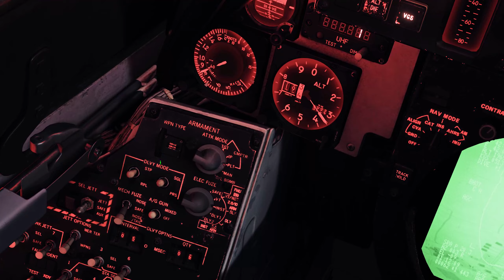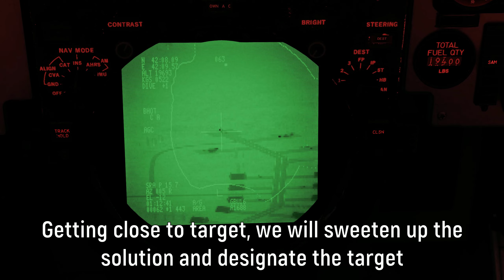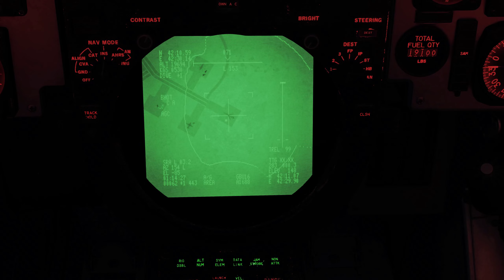DCS: F-14 Tomcat solo bombing mission (Pilot & RIO POV)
F-14 Tomcat solo bombing mission. Just a simple short cinematic of us flying as the pilot and take control of the latirn pod by switching to RIO seat. Enjoy!

Music is from BF3 - Fire from the sky